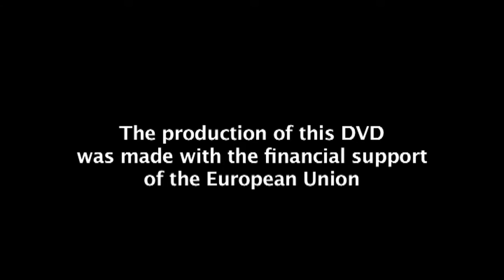Special Olympics Event Management. Morot Activity Training Program2